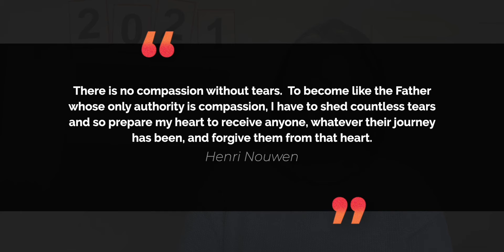Westlight Theme for 2021: NEW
Our theme for 2021 is NEW. For many, it may be difficult to embrace new things when you've experienced so much pain and grief in 2020. How can God take your pain and transform it into something new?